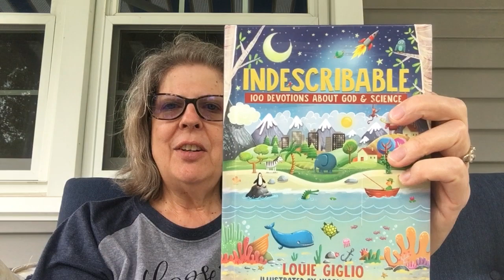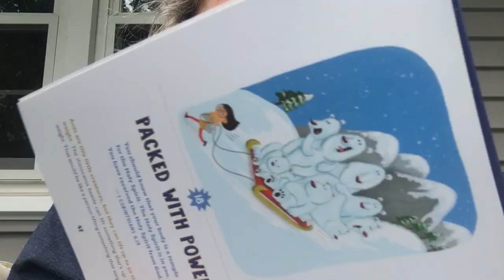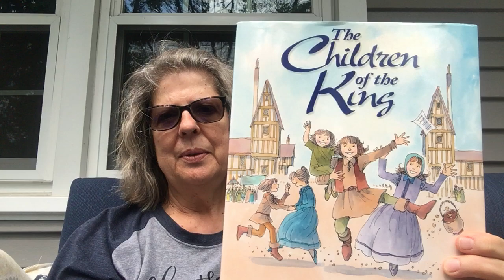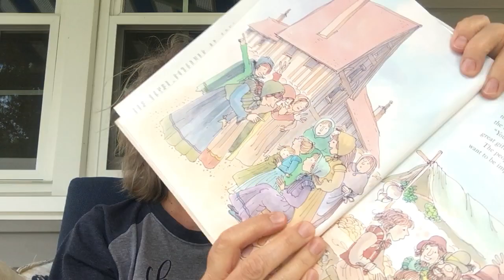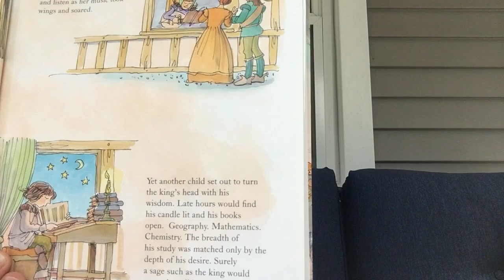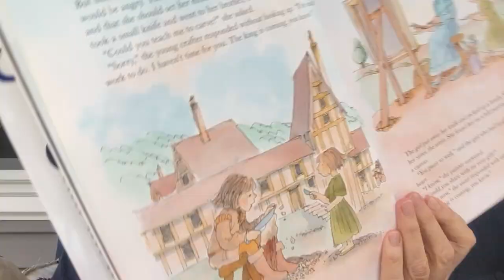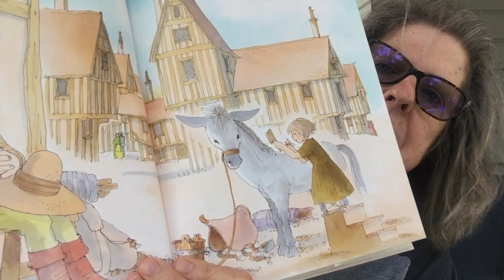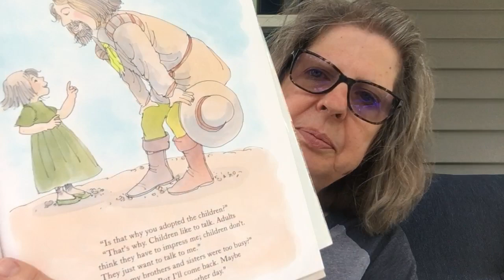The Children of the King